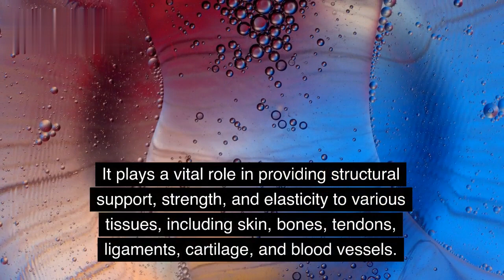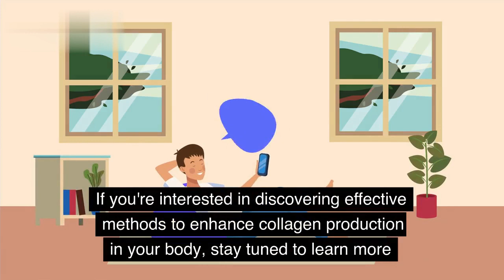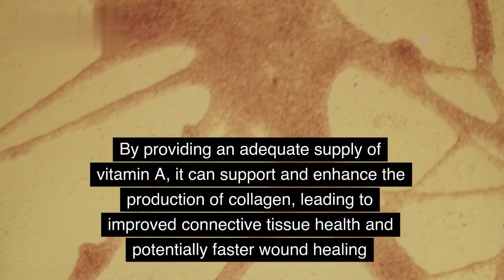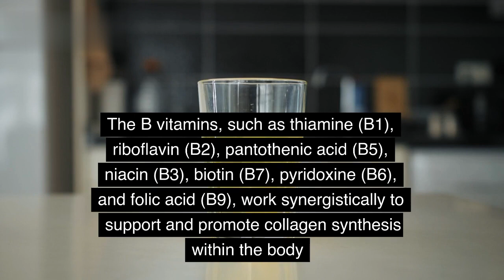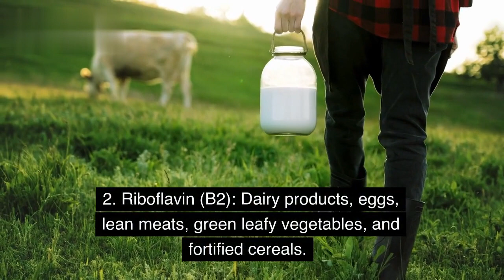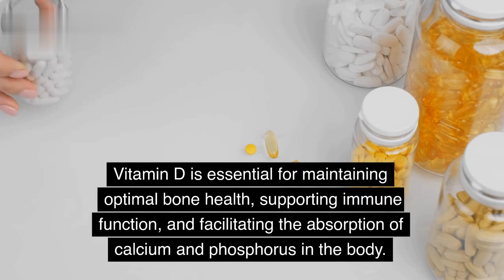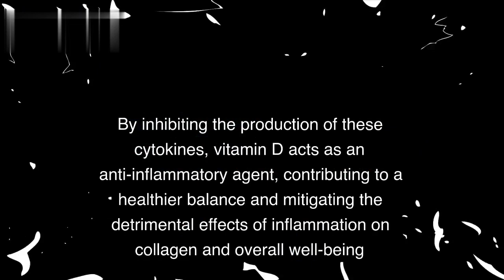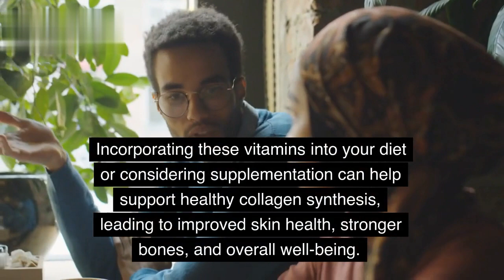"Secret Vitamins for Supercharged Collagen Production Revealed: Unleash Your Youthful Glow!"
Welcome to this video where we will explore the top three vitamins that play a vital role in enhancing collagen production and maintaining a youthful and vibrant appearance of the skin. As we age, our body's ability to produce collagen diminishes, resulting in undesirable effects such as wrinkles, fine lines, and sagging skin. By incorporating these essential vitamins into our diet, we can effectively stimulate collagen synthesis and achieve healthier, more resilient skin. Join us as we delve into the mechanisms of action and optimal dietary sources of these three vitamins, whether you aim to prevent signs of aging or enhance your skin's overall well-being. So, take a moment to sit back, relax, and embark on this journey to discover the top three vitamins that can make a remarkable difference in boosting collagen production